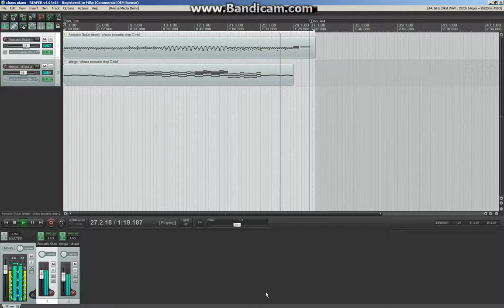Mike Byrne - Piano Piece 1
A short piano piece. Dark, gloomy, atmospheric.